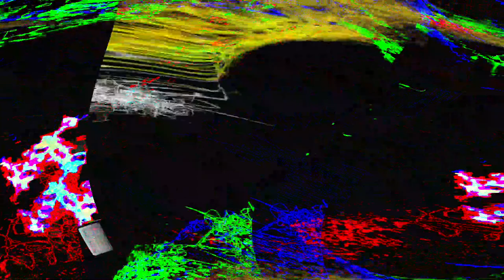Movie 24 06 01 20h14m05s